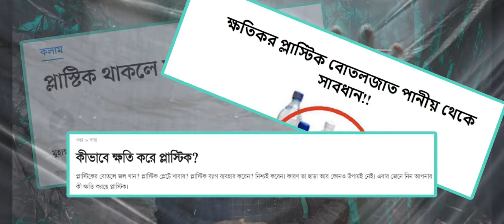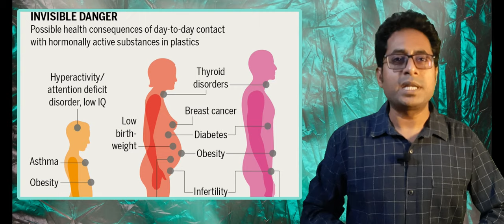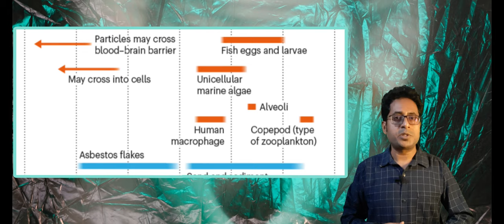How Plastic is Affecting Our Health | Plastic Series 01 | Oviggo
How plastic is affecting our health? Plastics which we extensively use in our everyday life. But what dangers does it have on our health and well-being? Microplastic and chemicals of plastics, are they really hazardous for health? We are going to discuss.

Chapters:
00:00 Intro
00:23 Plastic Usage
01:03 Diseases
01:13 PET
02:03 Microplastic
02:24 PS
02:46 Paper Cup
03:13 How to Save Ourselves
03:23 End

Attribution:
Assets